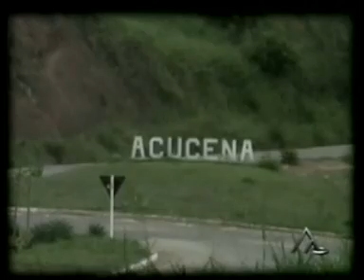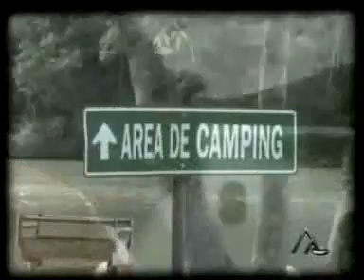Circuito da Mata Atlântica de Minas